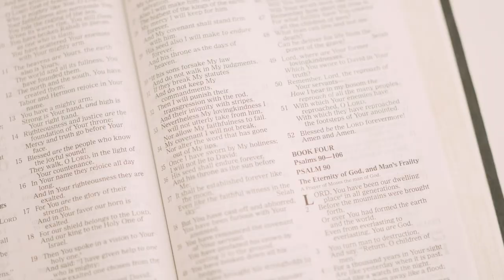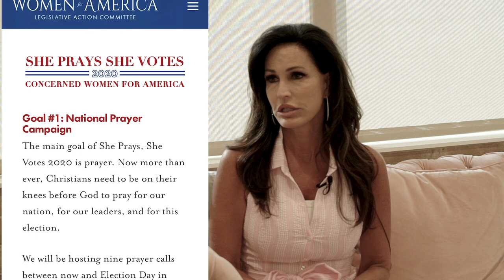In Defense of a Civil Debate - Episode 12 - Cure America with Star Parker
Are we on the verge of a hot civil war? Peaceful protests are a part of the American way but violence and looting are not a part of that process. I lead a distinguished panel to answer how can we have civil discourse with those who are willing to physically harm us. Guests include the President of Concerned Women for America Penny Young Nance, The Washington Post columnist Henry Olsen, Senior Legal Fellow at The Heritage Foundation Hans Von Spakovsky, Newsmax reporter John Gizzi, The Christian Post reporter Brandon Showalter, and William Allen, Ph.D..